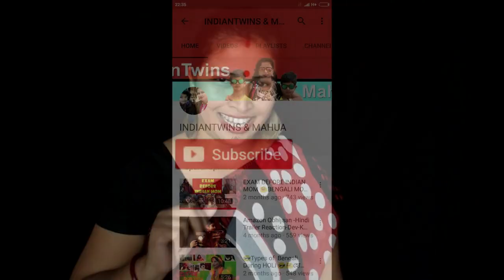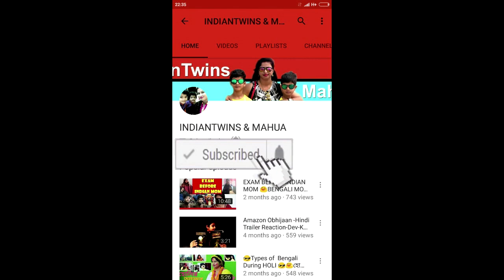🙋মজার এবং শিক্ষামূলক ভিডিও🙌 ||How Do Topper Study ||Good student VS bad student Bengali comedy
good studentsvsbadstudents